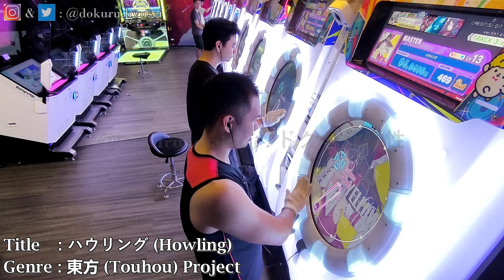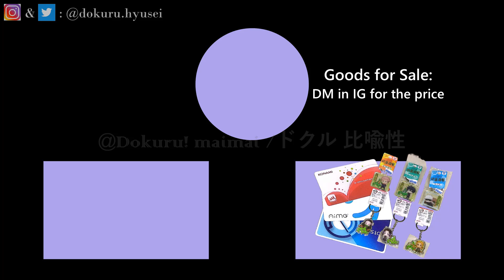[MaiMai BUDDiES] Dokuru *ハウリング / Howling* Master (New Record ???)